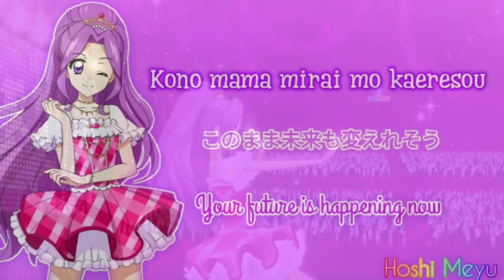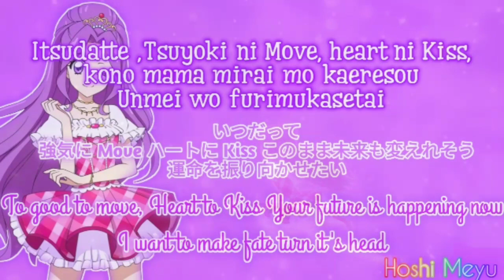Aikatsu - Move On Now | Short Lyrics + Stage | Rom/Kan/Eng | Kanzaki Mizuki